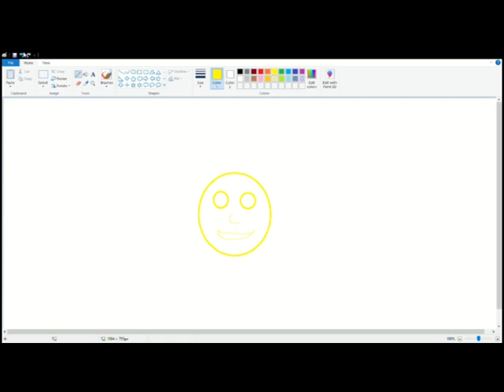The Faces ep 1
From Twetch and Speedy yall have a Awesome day and Remember Daddy Knows